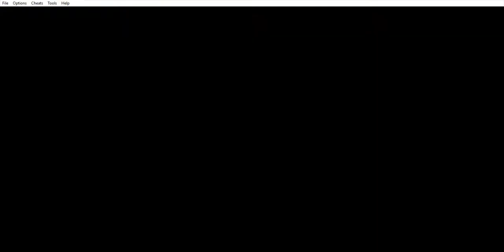FettimGame schwabbelt ins Team!: Pokemon Emerald Randomizer Nuzlocke #4